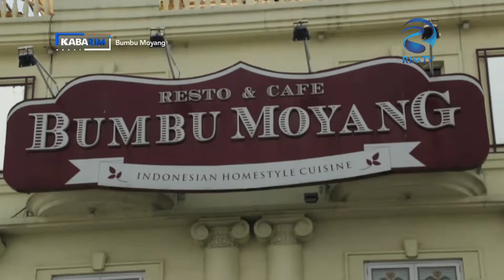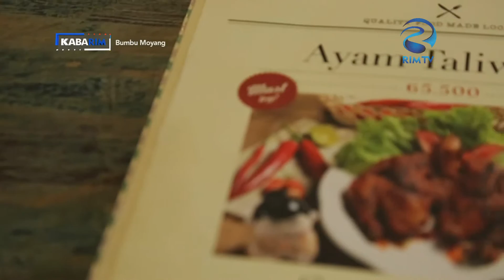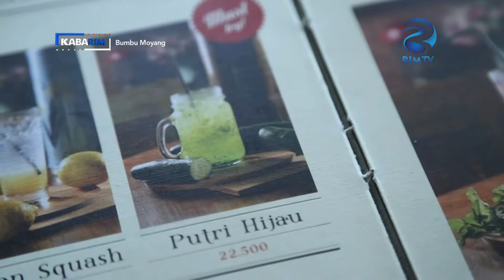KABARIM - BUMBU MOYANG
Reka Indah Media adalah new media yang pertama kali melakukan uji coba siaran melalui web streaming tv pada tahun 2015 yang mempunyai format tayangan pendidikan, dengan mengusung konsep “Smart Generation”.

RIM terletak di kawasan Jakarta Timur, di Gedung Sandjungan Trading Coy, JL Dewi Sartika No. 295, Lt. 4, Cawang, Jakarta Timur.

Reka Indah Media, atau RIM menargetkan penayangan dengan program-program edukasi yang diharapkan mampu mencerdaskan generasi bangsa dan memberikan dampak positif bagi para penonton dengan tayangan yang berkualitas.

Penayangan program RIM dilakukan melalui Media Online atau Web Streaming TV. RIM membidik target penonton pria dan wanita dari usia 13  sampai 35 tahun, dengan  klasifikasi penonton di tujukan sesuai konsep televisi “Smart Generation” yaitu Young, Teen and Mature.

Tema program yang disajikan mengutamakan unsur pendidikan yang menghibur atau edutainment , serta mengangkat kearifan lokal, human interest, culture,  nature, history, up to date, young and smart, yang di harapkan mampu menjadi angin segar di kancah industri pertelevisian swasta yang ada.

Kami optimis bahwa RIM mampu menjadi new media yang memberikan pembaharuan terhadap industri pertelevisian Indonesia, serta mampu membantu membangun generasi bangsa.

RIM , SMART GENERATION!